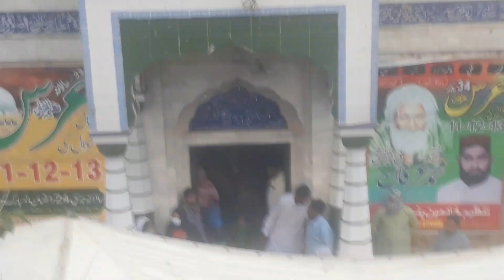حضرت بابا بگا شیر (لکی داشیر) | عرس مبارک | Hazrat Baba Baga Shair Multan